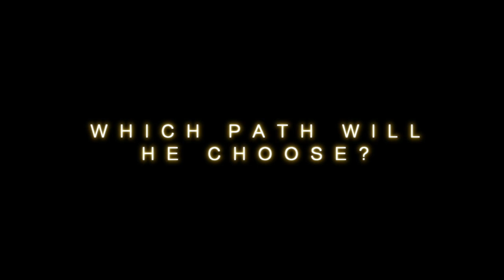VICTORY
This video is about VICTORY